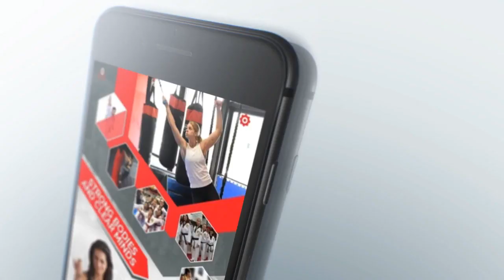Get Your Business On Everyone's Phone In 2020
- In 2020, If You Don't Have A Mobile App For Your Business, Chances Are You’re Losing Sales And Working Too Hard For Leads But, You Can Fix This
- Transform Your Business So You Can Dominate 2019 & Beyond

5.1 BILLION People Globally Have A Mobile Phone
64% Of All Mobile Phone Usage Is Spent Mobile Apps
$92 BILLION Was Made 2018 From Mobile Apps
$139 BILLION Is Projected In 2020

■ Mobile App Development Businesses
■ Website Development
■ Digital Marketing
■ Branding
■ Video Production
■ Business Consulting